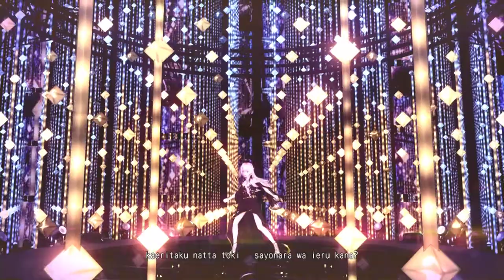Teo feat. Luka Symphony - Project DIVA Arcade Future Tone [PDAFT]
Credits:

Sangabc: Sangabc Module Pack